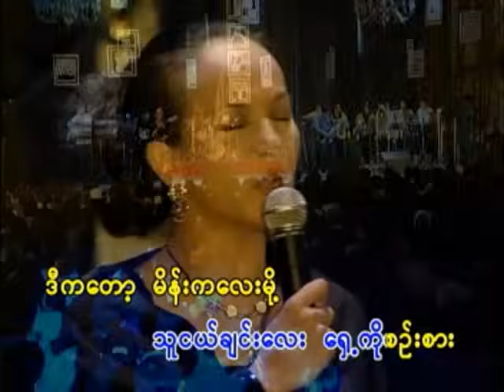Htun Aeindra Bo - Takhar Lay Say Yone Pal Larr (ထြန္းအိျႏၵာဗို - တံခါးေလးေစ့ရုံပဲလား)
ထ ြန္းအိျႏၵာဗို - တံခါးေလးေစ့ရုံပဲလား
Song : Takhar Lay Say Yone Pal Larr (တံခါးေလးေစ့ရုံပဲလား)
Artist : Htun Aeindra Bo (ထ ြန္းအိျႏၵာဗို)
ထိုင္းႏိုင္ငံမွာရွိတဲ့ျမန္မာမ်ားအတ ြက္ ဖုန္းေစာင့္သီခ်င္းထည့္သ ြင္းလိုပါက
ဆက္သြယ္ရန္ Ph- 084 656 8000 ဆက္ျပီး 2 ႏွိပ္ပါ